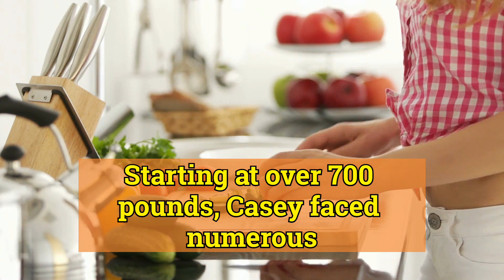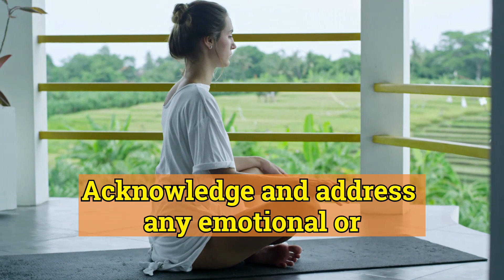Casey King's Incredible Weight Loss Journey and benefits of alpilean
In this video, we share the inspiring story of Casey King's incredible weight loss journey, as seen on TLC's "Family by the Ton." From overcoming challenges to transforming his life, Casey's determination serves as a powerful example for anyone looking to embark on their own weight loss journey. We also discuss the benefits of Alpilean, a powerful, all-natural weight loss supplement that can support you in achieving your goals. Watch the video to learn more about Casey's journey and how Alpilean can help you on your path to a healthier lifestyle.